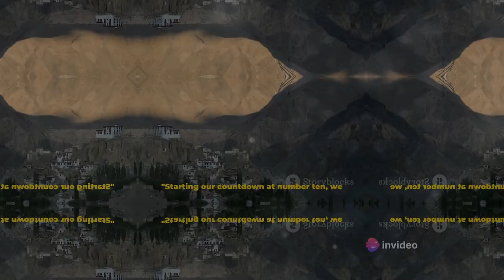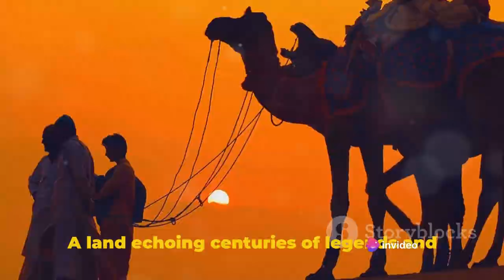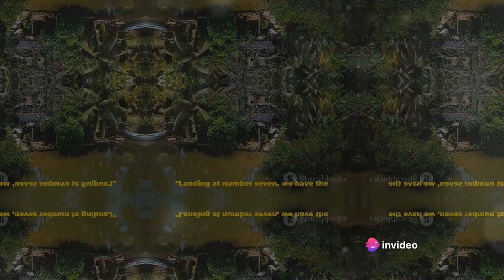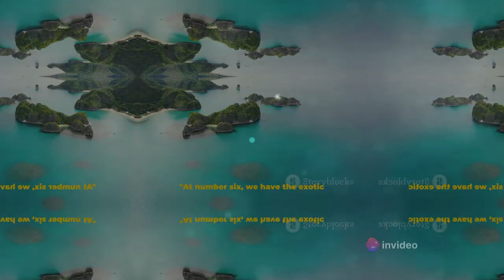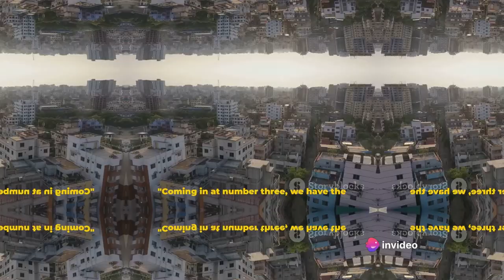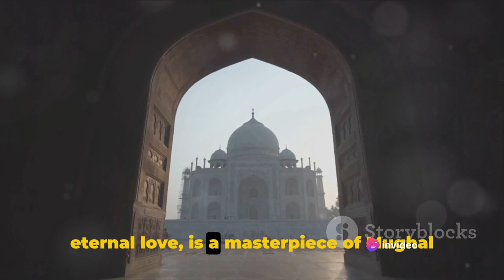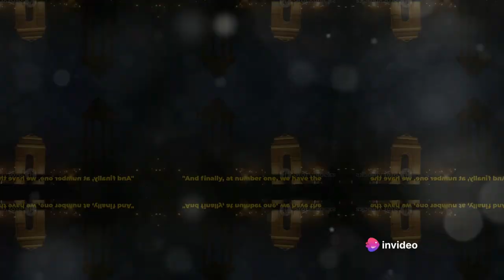TOP 10 MOST VISIT PLACES IN INDIAN | TRAVEL TEMPEST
IN THIS VIDEO WE WILL COVER INDIA'S MOST VISITED PLACES LIKE GOA TAJ MEHAL ETC.

TIME STEMPS

0:00 INTRO
0:50 LADAKH
1:48 GOA
2:48 RAJASTHAN
3:48 KERALA
4:48 ANDAMANAND NICOBAR
5:48 VARANASI
6:48 HIMACHAL PRADESH
7:48 KOLKATA
8:42 AGRA
9:39 DELHI
10:44 OUTRO